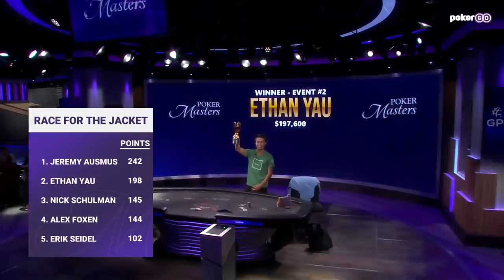Rampage Poker Takes on The Best Players in the World!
Ethan Yau, better known as Rampage Poker takes on the best players in the world at the 2022 Poker Masters!

- Watch the Poker Masters daily on PokerGO: get.pokergo.com